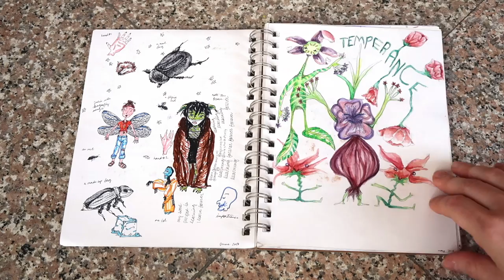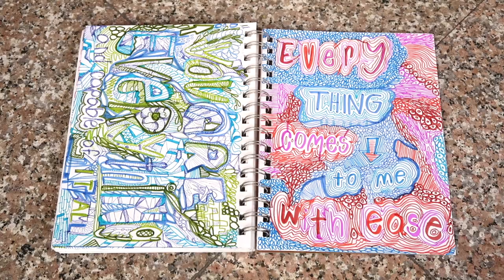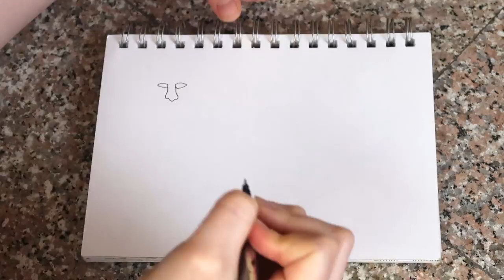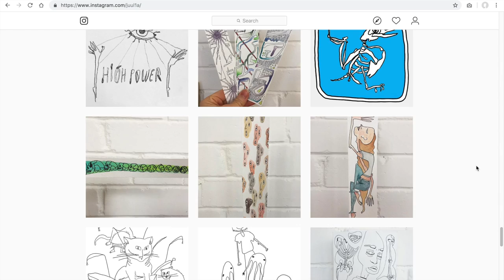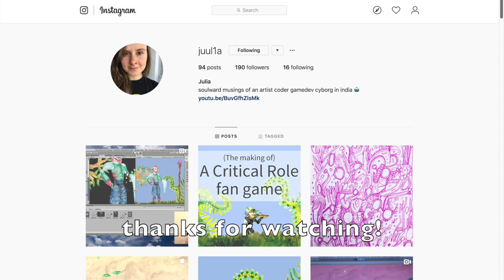how to love your crappy art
just a small epilepsy warning: there is some flashing during a timelapse from 5:44 to 6:14. i put a warning in the video too so all those who may be affected by this can skip ahead. I apologize!

i wanted to share my thoughts on art and art love. i think every single person ought to draw and every single person deserves to love what they draw, regardless of what it looks like!

hope all my "not artistic" friends out there can be inspired to pick up that pen and get doodlin'!!

here are some talented, strange, enjoyable, unique artists to help you broaden your horizons!!!

try it yourself! see what you can open your mind to :)

oh and here's my own instagram and twitter and stuff!